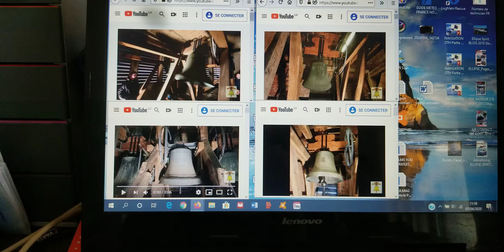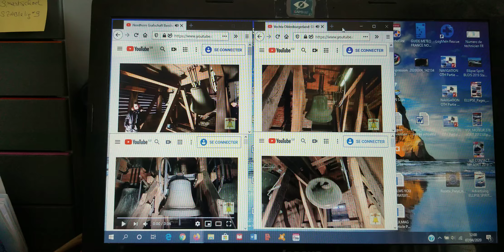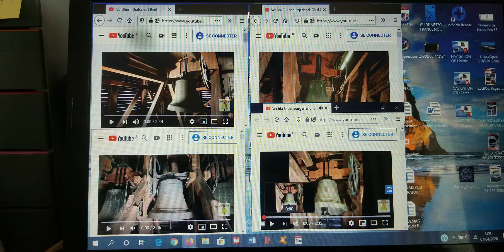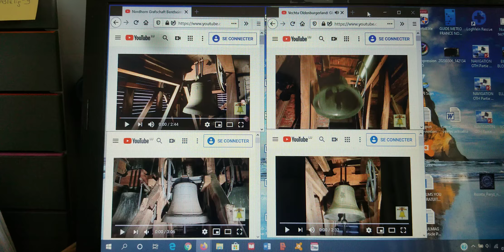Simulation de sonnerie de cloches (3)